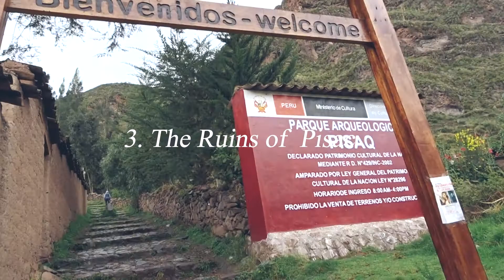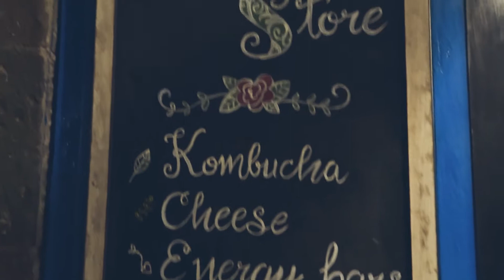5 beautiful things around Cusco that will surprise you (Ultimate BUDGET SOLO TRAVEL)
♡♡♡ The ultimate travel guide, solo travelling around 5 most beautiful and underrated places around Cusco - vegan options, transport, cultural context, spiritual significance, tours and hikes.
♡ Quad biking around the Sacred Valley and moray ruins, travelling to the spiritual town of Pisac and visiting the ruins, hiking up in high altitudes to the beautiful Humanntay Lake.
♡ If you enjoyed this video give it a THUMBS UP - I will be posting twice a week, so SUBSCRIBE to my channel & turn on your post notifications to stay tuned for more travel videos, vlogs, short films and spiritual talks.

(Prod. Riddiman) autumn - Lofi Hip Hop Beat
(Prod. Riddiman) i hope you like me - Lofi Hip Hop Beat
leech - I Like My New Job, I Guess – by chilltracks
♡ If you've made it down to here comment, "GOATS" hehehe